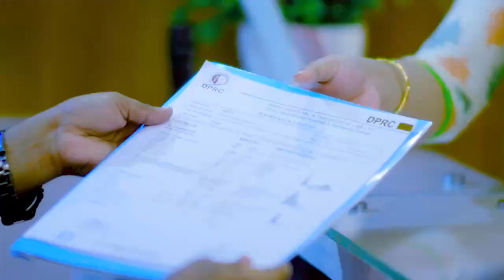ভারী জিনিস টানতে গিয়ে হঠাৎ ব্যথার রোগী সুস্থ হল | Disk Prolapse or Disk Bulge Treatment